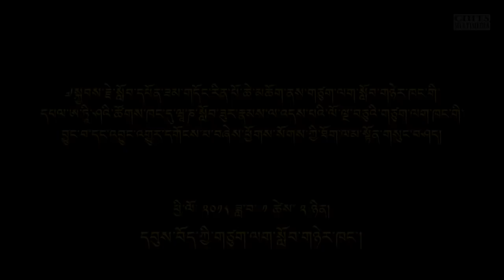༸སྐྱབས་རྗེ་སློབ་དཔོན་ཟམ་གདོང་རིན་པོ་ཆེ་མཆོག་ནས་ཝཱ་ཎ་སློབ་ཟུར་རྣམས་ལ་བསྩལ་བའི་གསུང་བཤད།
༄༅།། ༢༠༡༨ ཕྱི་ཟླ་ ༡ ཚེས་ ༢ སྔ་དྲོ་སློབ་དཔོན་ཟམ་གདོང་རིན་པོ་ཆེ་མཆོག་གིས་ཝཱ་ཎ་སློབ་ཟུར་མཐུན་ཚོགས་ཀྱི་གོ་སྒྲིག་འོག་ཝཱ་ཎ་དབུས་བོད་ཀྱི་གཙུག་ལག་སློབ་གཉེར་ཁང་གི་ དཔལ་ཨ་ཏཱི་ཤའི་ཚོགས་ཁང་དུ་ཝཱ་ཎ་སློབ་ཟུར་རྣམས་ལ་འདས་པའི་ལོ་ལྔ་བཅུའི་གཙུག་ལག་སློབ་ཁང་གི་བྱུང་བ་དང་། འབྱུང་འགྱུར་དགོངས་པ་བཞེས་ཕྱོགས་སོགས་ཀྱི་ཐོག་ལམ་སྟོན་གསུང་བཤད་བསྩལ་གནང་མཛད་། སྐབས་དེར་ཝཱ་ཎ་དབུས་བོད་ཀྱི་གཙུག་ལག་སློབ་གཉེར་ཁང་གི་ལོ་ལྔ་བཅུ་འཁོར་བའི་དུས་སྟོན་དུ་རྒྱལ་ཁབ་བཅུ་གཉིས་ཙམ་ནས་ཕེབས་པའི་སློབ་ཟུར་འདུ་འཛོམས་འདུག
On 2nd January 2018, As requested by the Alumni Association of CIHTS, Sarnath, Varanasi, His Eminence Prof. Samdhong Rinpoche addressed a large number of alumni who have come for the Golden Jubilee celebration. Convened in Atisha Hall, in the address His Eminence Rinpoche narrated the development of the Institute since its inception and thereafter in the past 50 years, and on ways of thinking for the future. Alumni from around 12 countries, who had gathered for the Golden Jubilee celebration, attended the address by His Eminence Rinpoche.